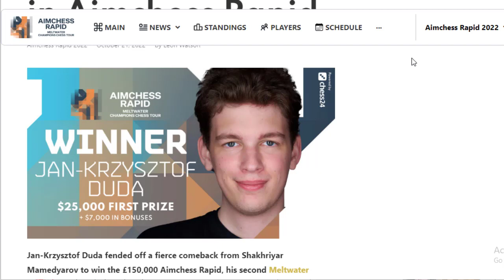Mamedyarov Memaksa Duda, Ke Playoff || CCT AIMChess Rapid 2022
The sixth regular tournament in the Meltwater Champions Chess Tour takes place October 14-22, 2022 on chess24. The preliminary phase is a 16-player rapid (15|10) round-robin. The top eight players advance to a six-day knockout that consists of two days of four-game rapid matches, which advance to blitz (5|3) and armageddon (White has five minutes, Black four with no increment) tiebreaks only if a knockout match is tied after the second day.

Terima Kasih